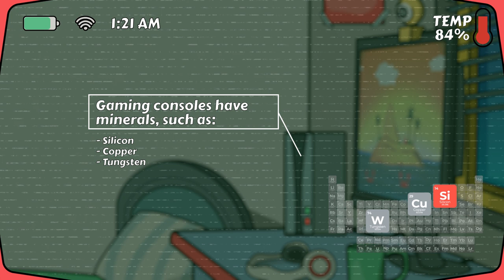Minerals at Home | Arlia strikes gold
Meet Arlia – a tech enthusiast who's vying for first place in a science competition with her new invention; VR goggles that find minerals in everyday products!